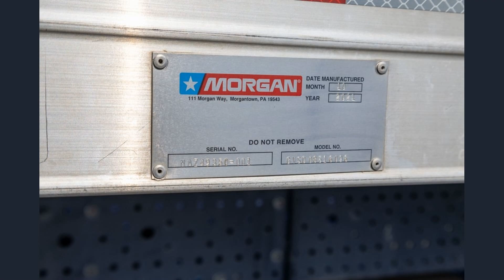2021 Chevrolet 4500 LCF 2 Doors $41500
2021 Chevrolet 4500 LCF 2 Doors $41500